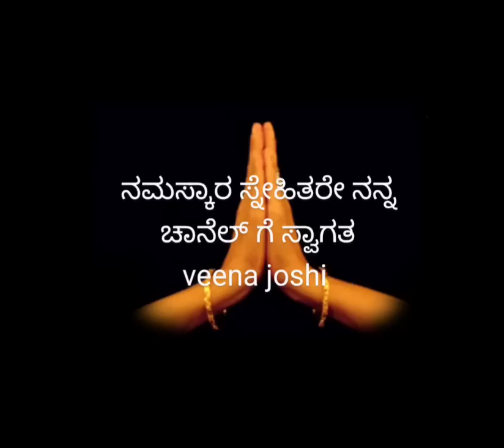ಹಬ್ಬಹರಿದಿನಗಳಲ್ಲಿ ಪೂಜೆ ನೇಮ ನಿತ್ಯಮಾಡಿದಾಗ ಮಾಂಸಾಹಾರ ಸೇವನೆ ಯಾಕೆ ಮಾಡಬಾರದು